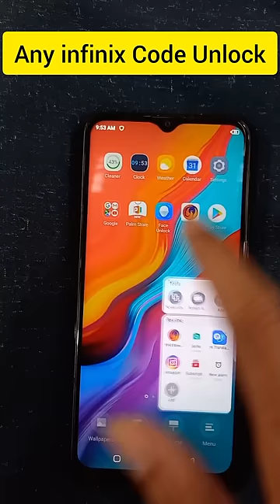Any infinix Code Unlock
any infinix Hard Reset
infinix unlock code
how to infinix unlock code
infinix code unlock 2023
infinix pin password pattern unlock
infinix mobile code unlock 2023
infinix unlock code
infinix code unlock
Code Unlock
code unlock shorts
shorts video
viral shorts
new short video
best shorts
india shorts
pakistan shorts
2023 shots
ayan ali shorts
success shorts